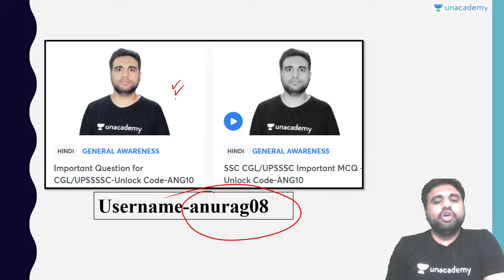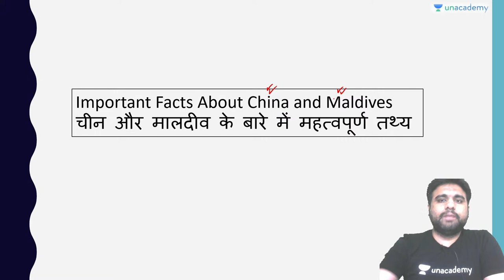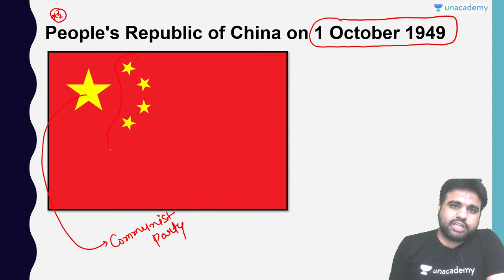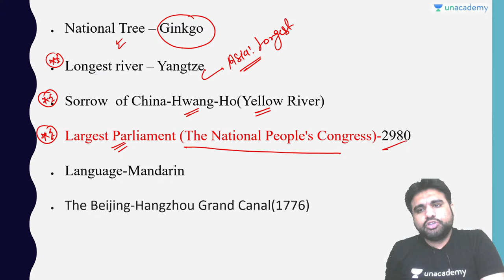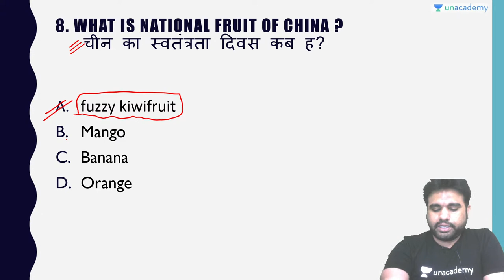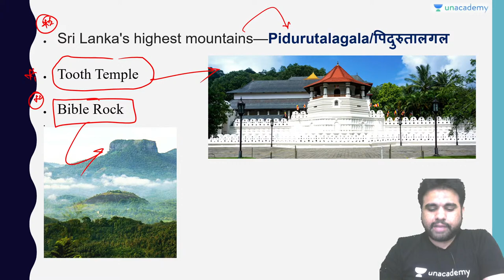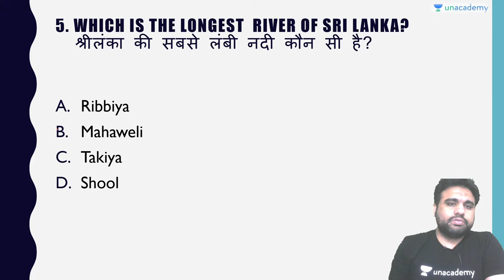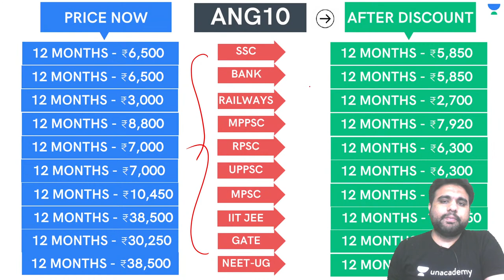Important Facts About China & Maldives | GK/GS | CGL/MTS/GD/UPSSSC PET | Anurag Singh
In this session, Anurag Singh Sir will be teaching about Important Facts About China & Maldives from General Knowledge For CGL/MTS/GD/UPSSSC PET | GK/GS by Anurag Singh | wifistudy

✿ Morning Shows:
05:00 AM - Current Affairs Quiz Show by Bhunesh Sir
06:00 AM - Current Affairs & Static GK by Shipra Ma'am
06:30 AM - One Word Substitution & Idioms by Harsh Sir
07:00 AM - The Hindu Editorial by Sandeep Kesarwani Sir
08:00 AM - Current Affairs Show by Bhunesh Sir
08:40 AM - Vocabulary Show by Harsh Sir

✿ ब्रह्मास्त्र Batch for RRB Group D/CBT 2:
08:00 AM - Biology by Shipra Ma’am
09:00 AM - General Awareness by Bhunesh Sir
09:30 AM - Physics by Neeraj Sir
10:15 AM - Reasoning by Deepak Sir
11:00 AM - Maths by Sahil Sir

✿ Let's Crack RRB Group D 2019-20:
12:00 PM - General Science by Amrita Ma'am
12:30 PM - Maths by Sahil Sir
01:00 PM - Reasoning by Hitesh Sir
01:30 PM - General Awareness by Rohit  Sir

✿ Sankalp 3000+ Selection Batch for SSC CGL 2020-21:
02:00 PM - English by Sandeep Kesarwani Sir
03:00 PM - Maths by Rajesh Nehra sir
04:00 PM - Reasoning by Deepak Sir
05:00 PM - GK By Rohit Kumar

✿ SSC GD 2021:
06:00 PM - Reasoning by Deepak Sir
07:00 PM - GA by Aman Sir
08:00 PM - Maths By Dhasu Sir
09:00 PM - English by Harsh Sir

✿ SSC Special:
09:30 PM- Reasoning By Ritika Tomar
10:00 PM - Reasoning by Akash Chaturvedi
11:00 PM- Reasoning by Hitesh Mishra
11:00 PM - GK/GS by Alok Bajpai Sir

✿ SSC JE/UPPCL JE 2020-21 (Technical) Crash Course:
02:00 PM - Electrical Engg. by Ashish Sir
10:00 PM - Civil Engg. by Sandeep Jyani Sir

1. One Subscription, Unlimited Access
2. Learn from your favorite teacher
3. Real-time interaction with the teacher
4. You can ask doubts in a live class
5. Limited students
6. Download the videos & watch offline